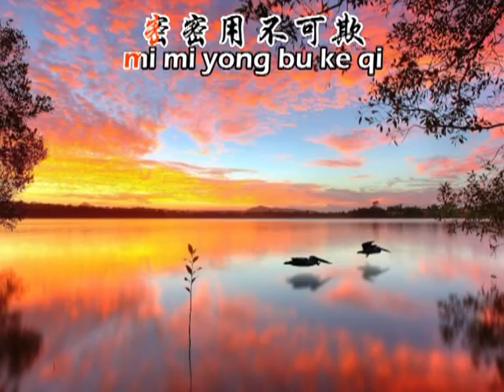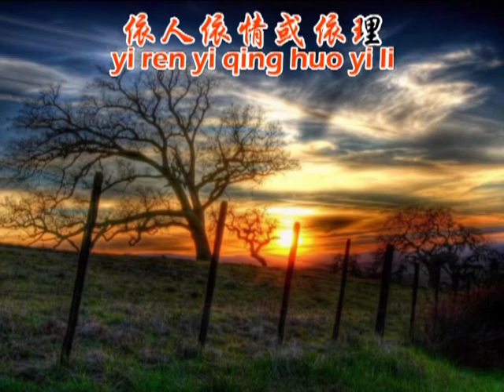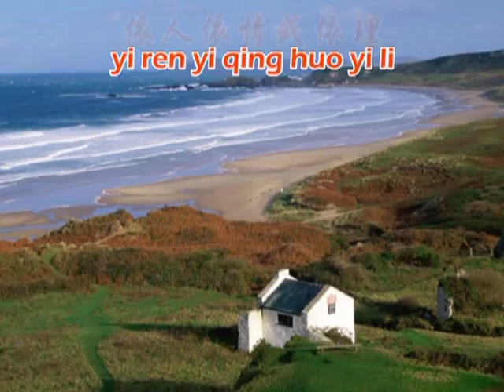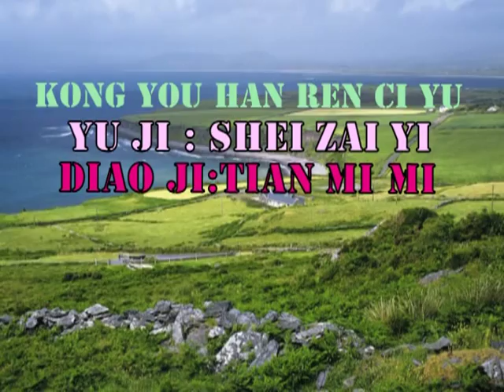甜蜜蜜 朱愛鳳